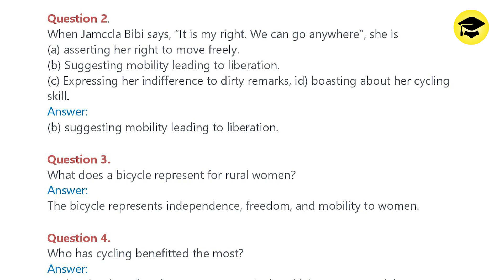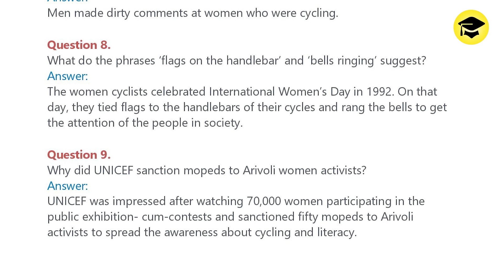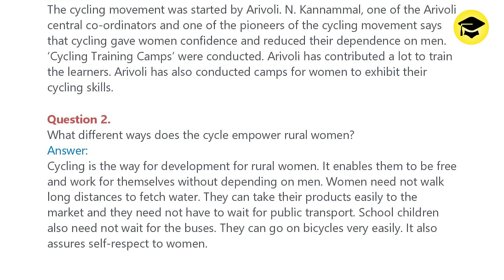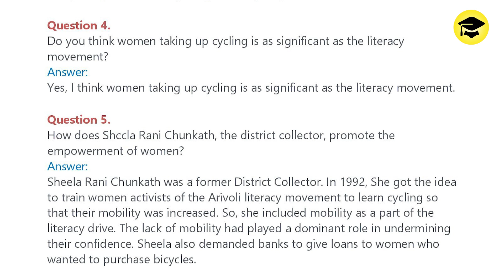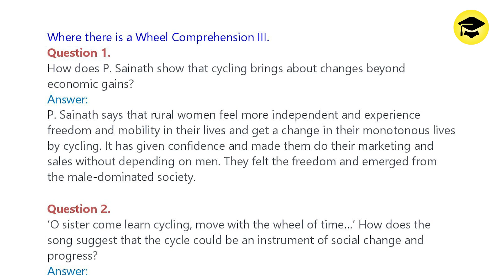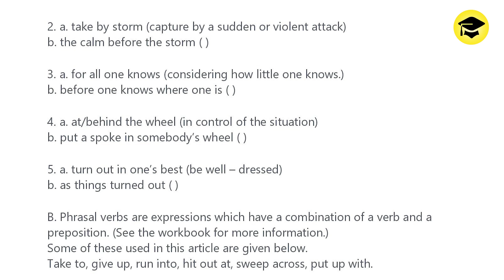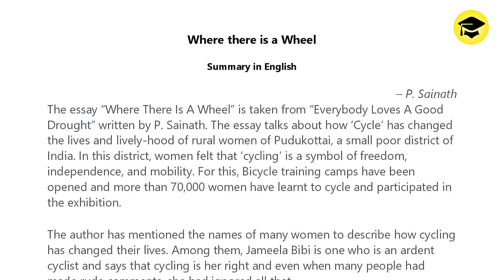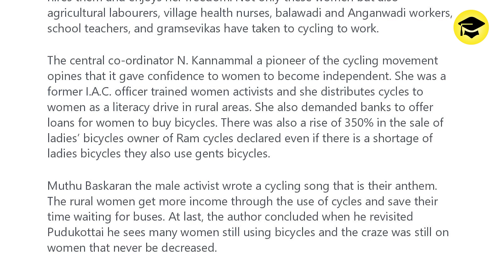Where there is a Wheel Notes 2nd PUC English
Easy Learn
Where there is a Wheel  Notes
2nd PUC English